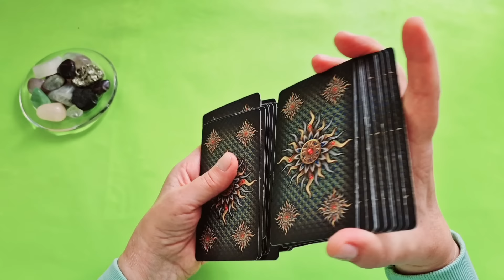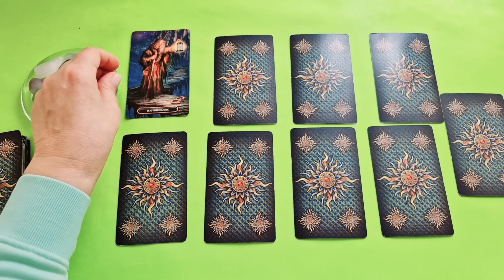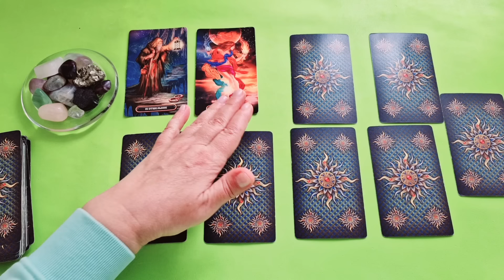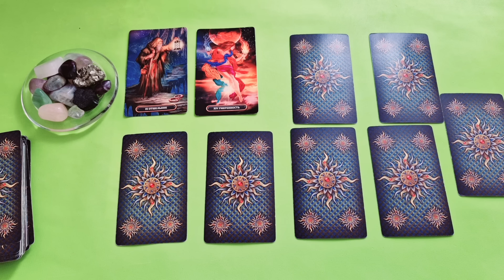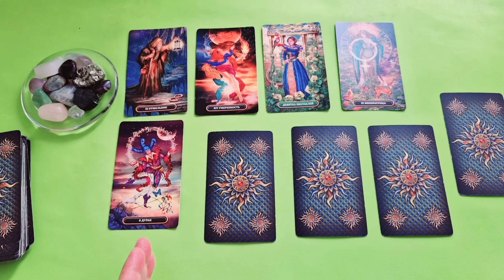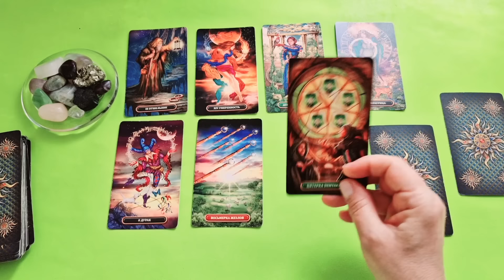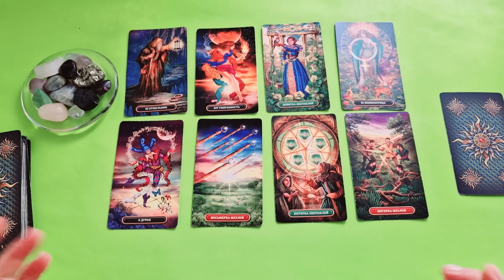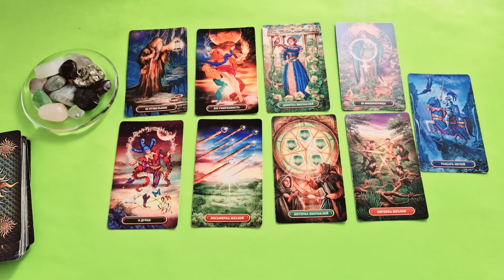БЛИЗНЕЦЫ♊СОБЫТИЯ БЛИЖАЙШЕГО БУДУЩЕГО🍀НЕДЕЛЯ 19 - 25 АВГУСТА 2024💝Расклад Tarò Ispirazione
Таро Расклад "СОБЫТИЯ БЛИЖАЙШЕГО ВРЕМЕНИ - ТАРО НА НЕДЕЛЮ 19 - 25 АВГУСТА 2024"

 И мы рассмотрим такие позиции:

- Что скрыто?
- По основным сферам жизни: —дела, работа, бизнес
                                                          — финансы
                                                          — личная жизнь.

Евгения.